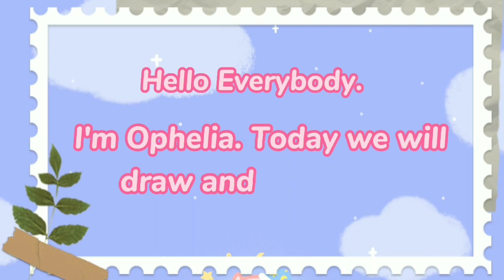Drawing and coloring a cat || Learn for kids